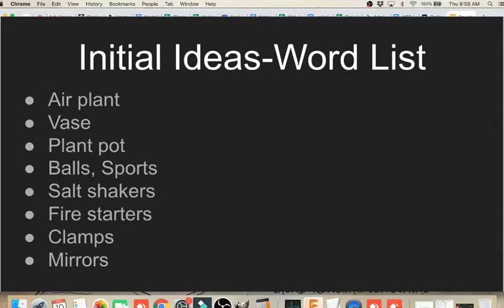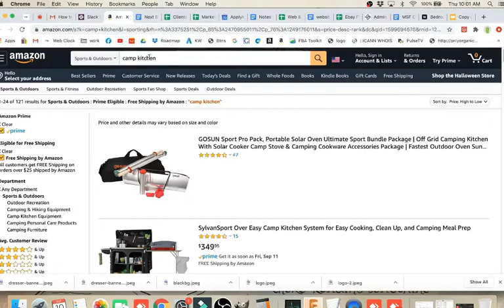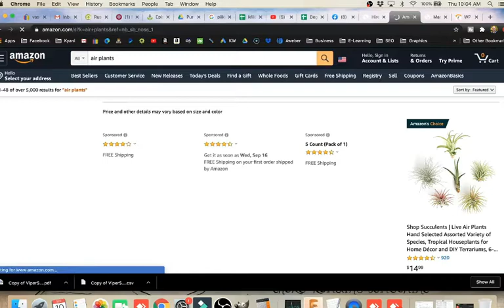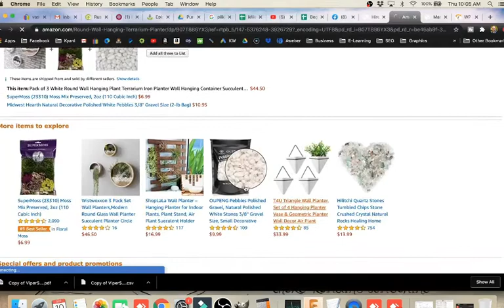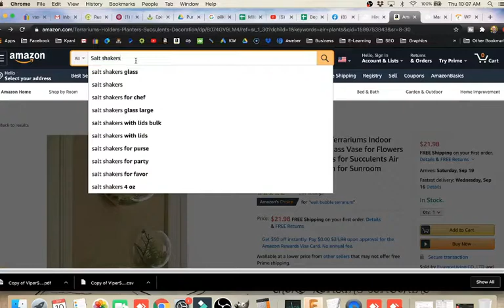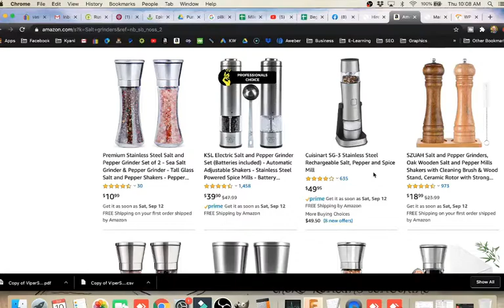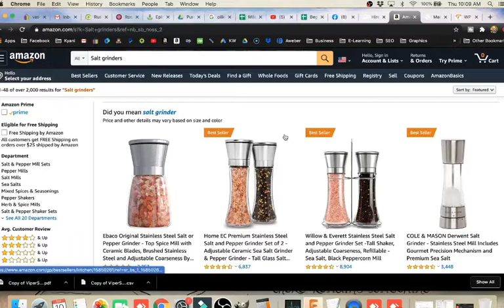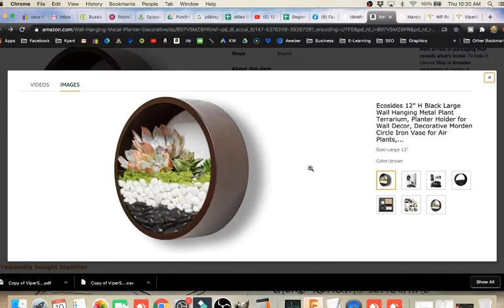Introduction to Niche Brainstorming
Introduction to Niche Brainstorming for a website